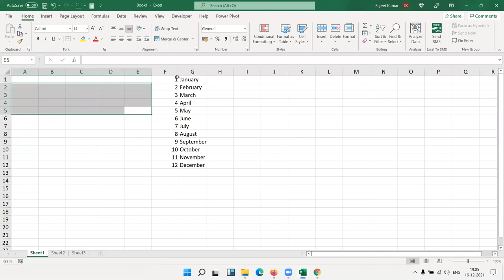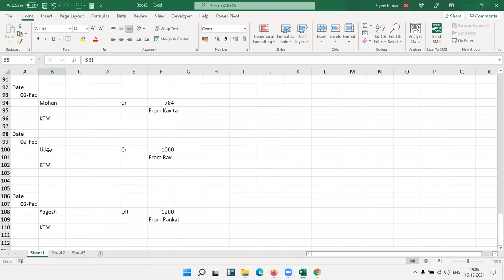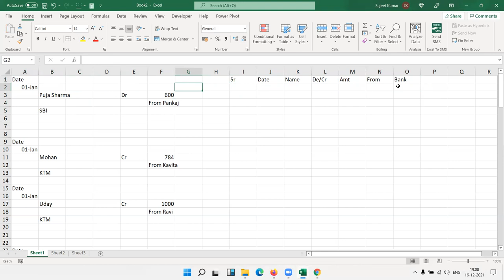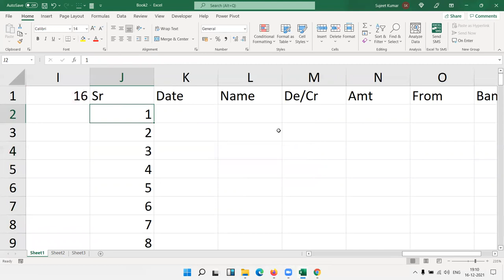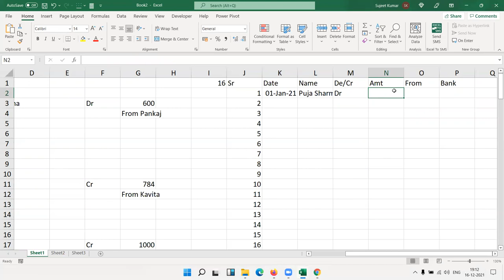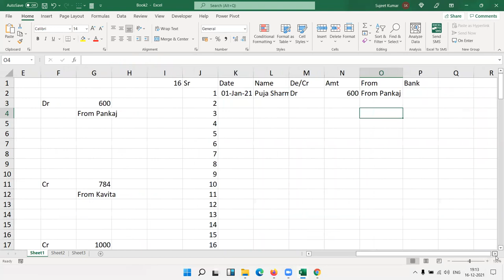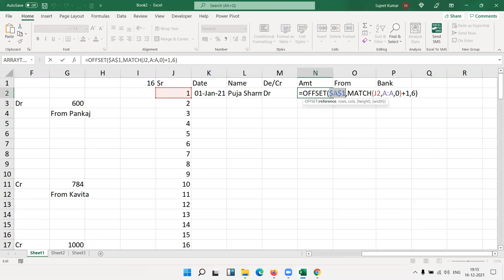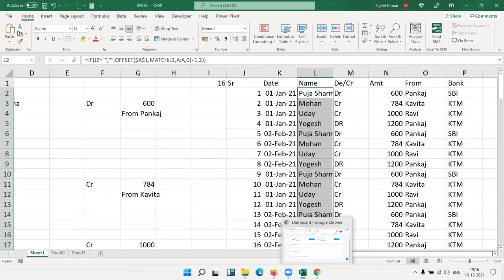क्या आप यही Advanced Excel सीख रहे है ? Check Course after this Videos